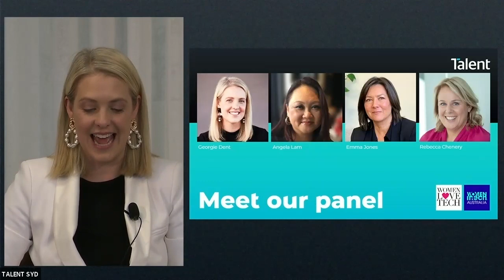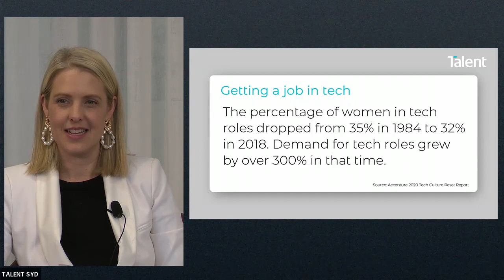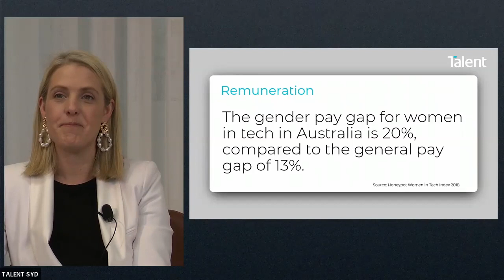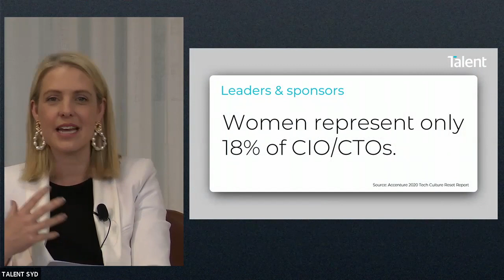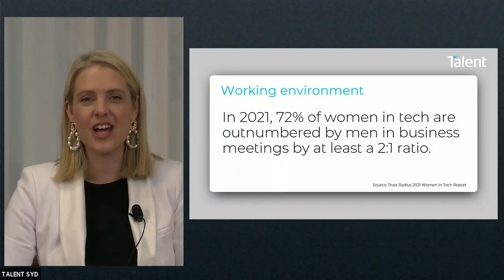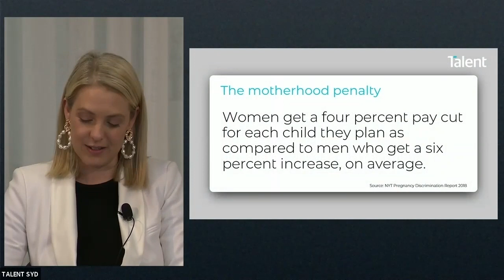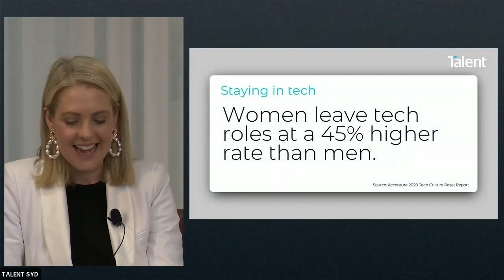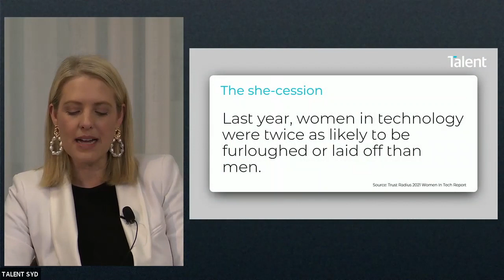Women in Tech: Are we there yet?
Have you ever been to an event for women in tech, and left feeling like nothing was going to come from it? We want to change that.

Join us for a world-first conversation for women in tech aimed at driving real and tangible change. Hosted by Contributing Editor at Women's Agenda and Executive Director of The Parenthood, Georgie Dent, and featuring a live room of successful female technology leaders, we captured data from your first-hand experiences, giving you the opportunity to be heard. These insights will be turned into a report that will be presented to organisations across all industry sectors in the 16 regions Talent operates in globally.